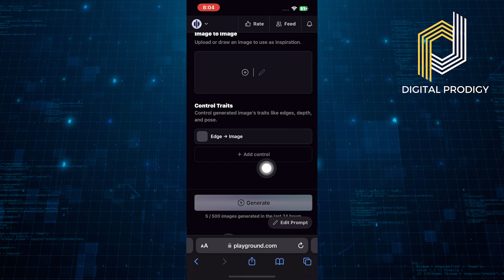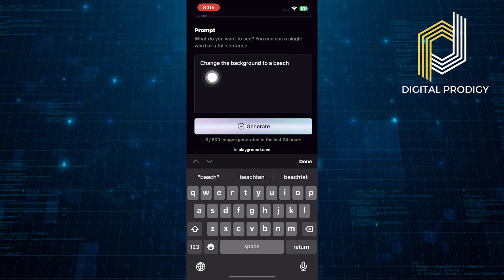How To Use Playground AI In Mobile | Playground AI Phone Tutorial